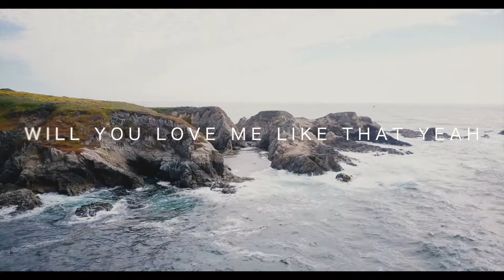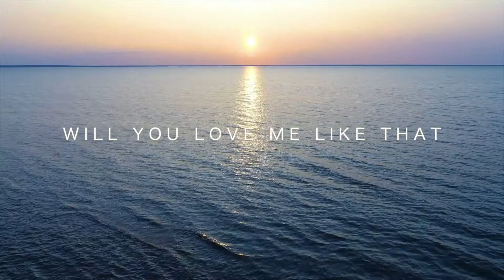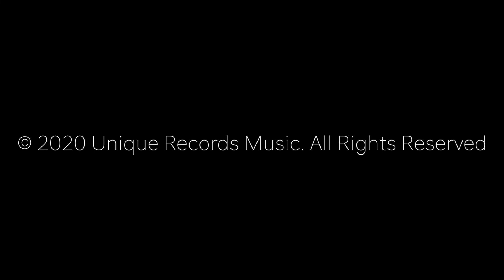Gemini SZN - CALI SKY (Relaxation Lyric Video)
Drift along the coastline as the waves pull you into the Cali Sky.

CREDITS:
Written by AMARA
Produced by SHANE ANDERSON | UNIQUE RECORDS MUSIC
Recorded at UNIQUE RECORDING STUDIOS

LYRICS:

You know the curve of my thighs
The pace of my heart when we ride
The strength in my voice when we fight
I fit into ya

But I gotta follow the call
Uncomfortable risking it all
But I wanna break down the wall
Tonight I'm yours

Will you love me like that
Will you love me like that yeah
One more ride
I make you feel just one more time over
Before I ride
Into the Cali Sky

Gonna miss your kisses
I'm gonna miss you calling me misses
Lingering feelings creep in the distance
As I pull away

On the edge we're risking it all
Tonight I'm yours

Big spoon little spoon
Wanna fall into ya
Pull me next to you
Inhaling your persona
Spinning dizziness
Feel it as I drink you in
Everything sinking in
Don't wanna let go
But I gotta go